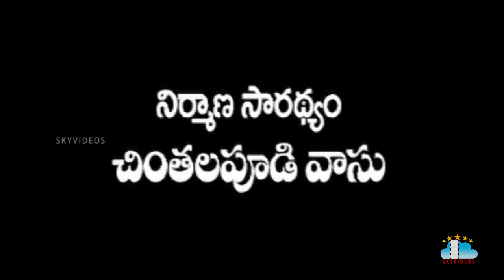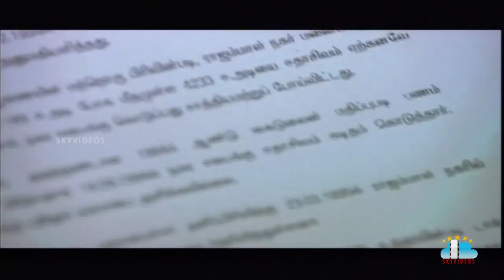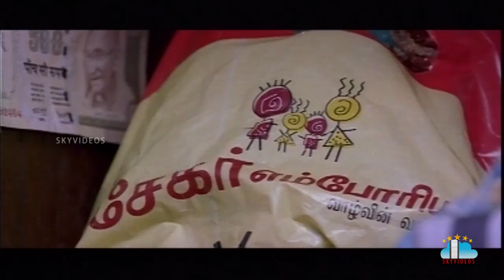Goondaism Telugu Full Length Movie HD| Arulnidhi | Pranitha | Bhanusri Mehra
Watch & Enjoy Goondaism Telugu Full Movie Exclusively on SkyVideos Telugu Channel, Goondaism 2012 telugu movie is a dubbed version of Tamil movie Udhayan, Starring Arulnidhi, Pranitha, Bhanusri Mehra, Ashish Vidhyarthi, Santhanam. Directed by Chaplin, Produced by Chinthalapudi Srinivasa Rao. and Music composed by Manikanth Kadri.

Story:

It is an action drama based movie. In which, Arulnidhi an assistant manager in ICICI Bank who has a heart of gold. He meets Pranitha and its love at first sight. Vasanth’s life is perfect with a good job, a jovial friend Santhanam and the loving girl friend.

Ashish Vidyarthy along with a bunch of goons is searching for a person to bump off. When Ashish’s goons see Arulnidhi they are shocked. In a series of flashbacks we learn that the perfect life of Arulnidhi has a few suspense turns which he has to overcome in order to set everything right again.